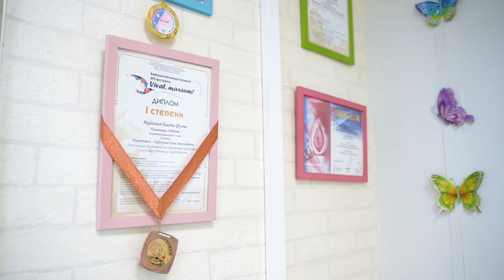Академия балета «ФУЭТЕ»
Балет – самый безопасный и эффективный путь к элегантности! Мы проводим обучение балету с самого раннего возраста, чтобы внести свой посильный вклад в формирование будущего здоровья и красоты подрастающего поколения. Наши занятия дают комплекс, в котором наилучшим образом сочетаются грация, крепость тела и духа, изящество, чувство прекрасного и непрерывное стремление к самосовершенствованию. Одновременно в школе обучается до 100 учеников. Главные цели работы: оздоровление, эстетическое развитие, подготовка к поступлению в профессиональные учебные заведения.
Ведём приём по трём отделениям:
1. БАЛЕТНОЕ, группы:
· младшая (3-5 лет) — выработка внимательности, гибкости; ритмика;
· средняя (5-7 лет) — базовые движения и тренаж;
· старшая (8-9 лет) — основы балетного мастерства;
· юноши (10-14 лет) — продвинутый уровень (пуанты).
2. ОЗДОРОВИТЕЛЬНОЕ (8-14 лет) – уникальный комплекс балетной гимнастики, упражнений классической хореографии и оздоровительной физкультуры, благотворно воздействующий на состояние здоровья ученика, его эмоциональный настрой и эстетическое развитие.
3. СПОРТИВНОЕ (хореография для гимнасток, синхронисток, фигуристок) 5-8, 9-13 лет – выработка данных, основы хореографии, улучшение профессиональных спортивных показателей.
г. Иркутск, ул. Байкальская, 267И
СК «Байкал-Арена», 3 этаж
балетный класс 312, раздевалка 328